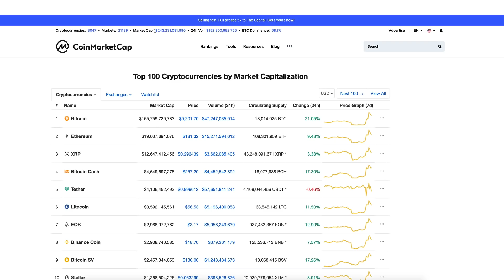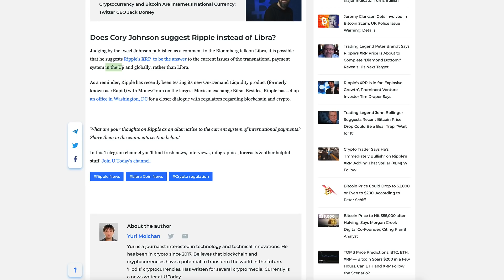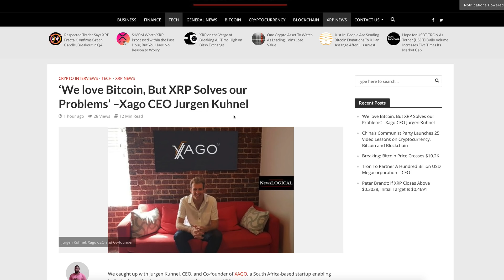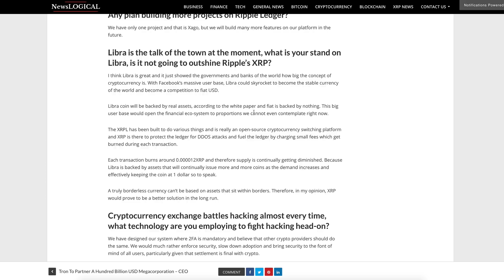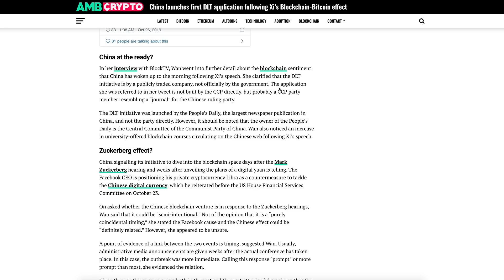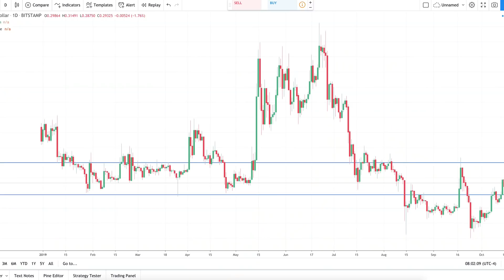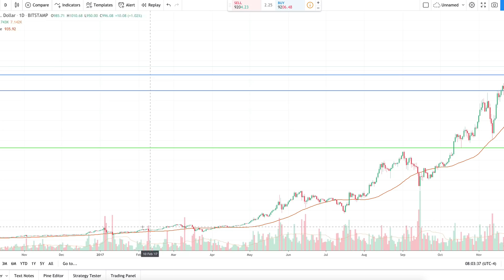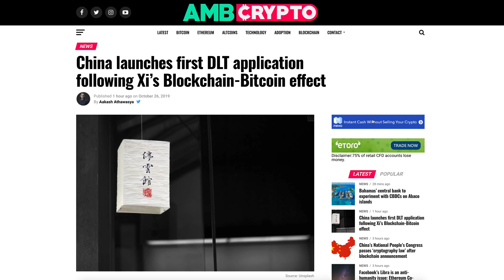Ripple XRP: When Will This Bitcoin Rally Boost XRP To A Higher Price?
1BjPLyNgSyuxF19UrFCKVKbsBKuJmHWRUN

Ripple’s XRP Is Better Idea for the World than Libra, Hints Cory Johnson from SLAM, Vibe and TheStreet.com

‘We love Bitcoin, But XRP Solves our Problems’ –Xago CEO Jurgen Kuhnel

China launches first DLT application following Xi’s Blockchain-Bitcoin effect

Bitcoin Soars 13%, Leads Crypto Market Surge As Analyst Predicts XRP and Ethereum Altseason